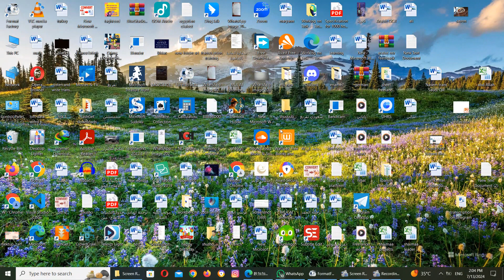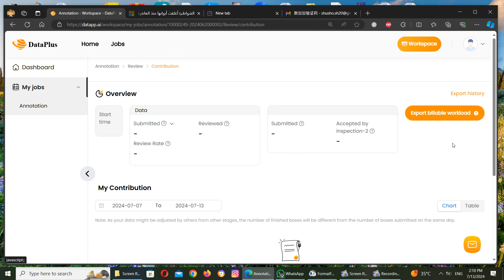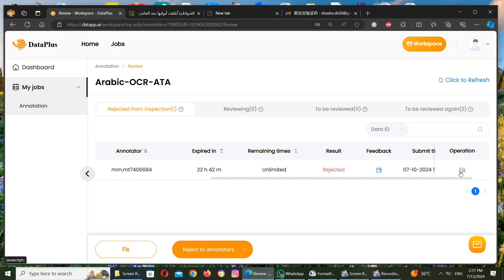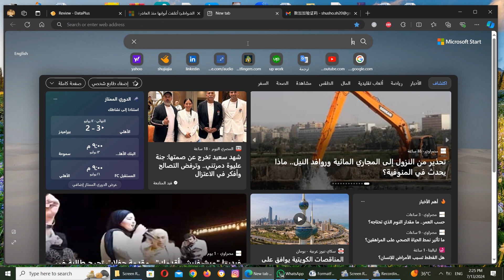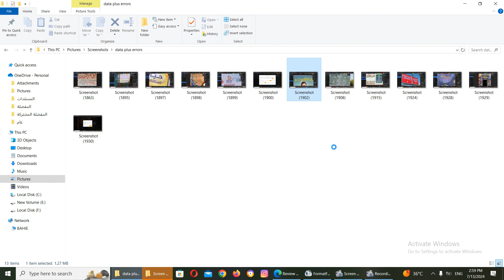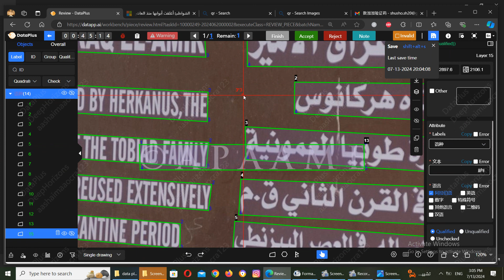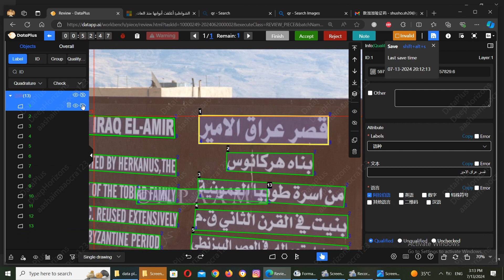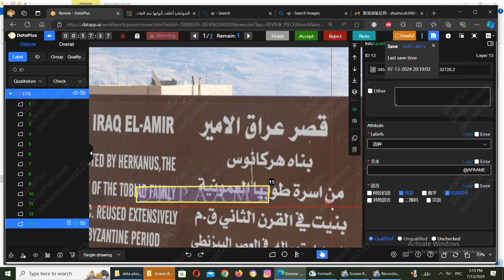FormatFactory Mux data plus errors OCR pictures كيف التعامل مع مشاكل داتا بلس في التفريغ الصور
حنا مجموعة من الفريلانسر بنساعد بعض واي شغل بنلاقيه بنحطه هنا مجانا ..👏💪😎
.شغلنا عبارة عن تدخيل البيانات للذكاء الاصطناعي🧐🤔
 عن طريق مشاريع التسجيل التصوير التفريغ
 (صوتي يعني تكتب اللي بيتقال مش بس اللي بتسمعه)
و الصور ( بتحد الصوره و تكتب الوصف او الكلام اللي مكتوب فيها)
و تحليل بيانات ..
.. بنقبض بعد انتهاء 👏💰 المشروع و مراجعته
الدفع بيبقى دولار بس بيتحول مصري ليك
عن طريق انك تنضم لمجموعه من مجموعات  الشغل ..
كل مجموعة مسؤل عنها ليدر🧑‍🏫🕵️🧔🧕
 يشرح طبيعة المشروع و تعليمات العميل و ملاحظات العميل على عدم جودة الشغل
 مشاريعنا بكل اللغات شغاله طول السنة
 بينضم ليها فقط اللي بيتدرب غلى استخدام المنصات لتدخيل الداتا و اللي متقن اللهجة و اللغة ...
.اللي بيقبض فقط 💷💶💴💵💰💳🪙🤩🥳
 اللي بيتبع  تعليمات العميل و يتابع الملاحظات اليومية واللي بيوصل للجوده المطلوبة ... 🧑‍🎓🧑‍🎓😍
🥰.. للانضمام للشغل 💪🏇🏃🚴🏋️
1. لازم تقرا اعلان الشغل كويس وتفهم نوعية الشغل..
2. لازم تدخل على لينك الشغل او تبعت رسالة لرقم الليدر ✅
        ليدر المشروع فقط✅فقط اللي موجود في اعلان العمل
3. في حالة التاخر سيتم غلق باب الانضمام 💸💸💸🥴
جروب التلجرام

قناة الجروب
Egyptian Goldians عليها كل تدريبات الشغل و المنصات
🤲 ربنا يرزق الجميع من فضله و هو الكريم الرحيم🤩😍❣️